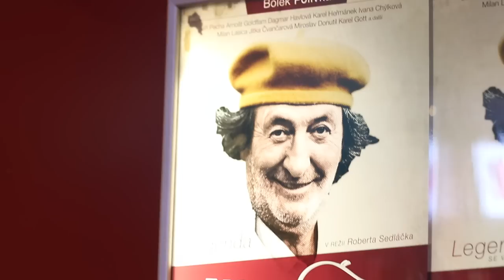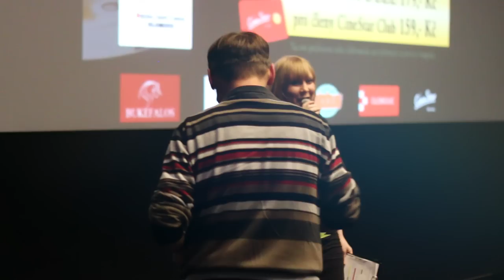Cinestar Olomouc - Pánská jízda s filmem Dědictví aneb kurva se neříká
Ve středu 5. února proběhla v multikině Cinestar v Olomouci Pánská jízda s filmem Dědictví anebo kurva se neříká. Už dnes se připravuje další, tentokrát Dámská jízda s filmem Angelika na 19. února 2014. Více na